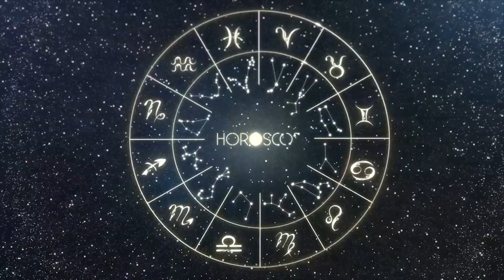Daily Horoscope PISCES October 30, 2023